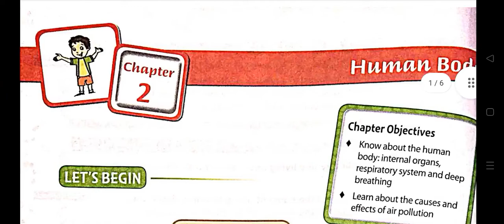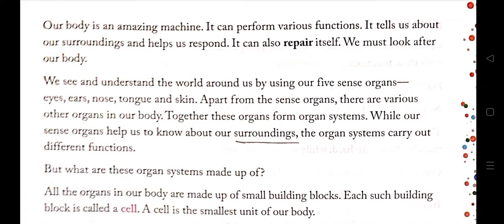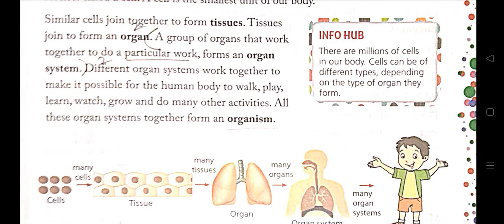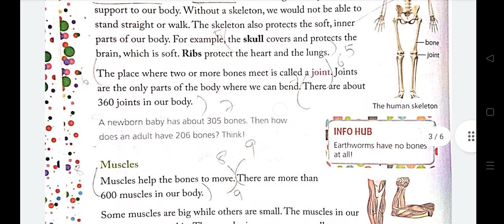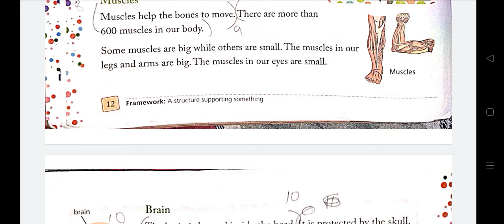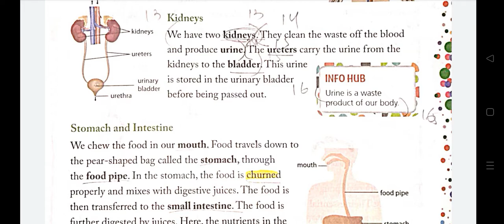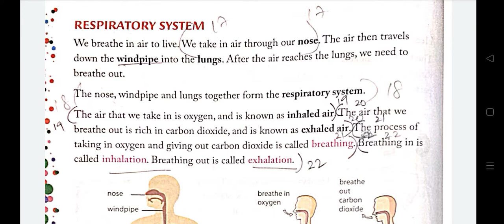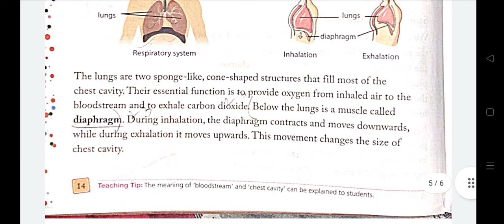HUMAN BODY||Class 3 Science ICSE||KIDZ EDUCATION